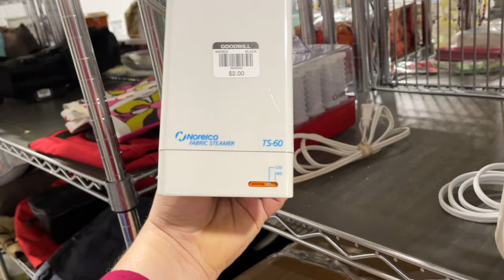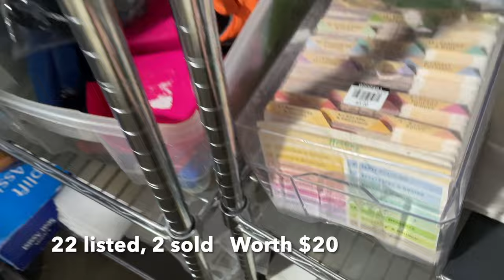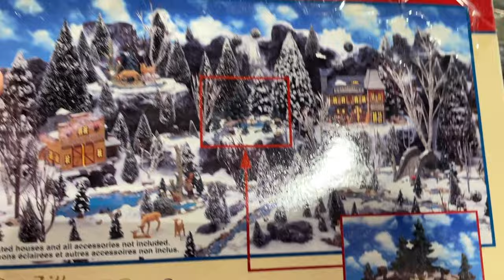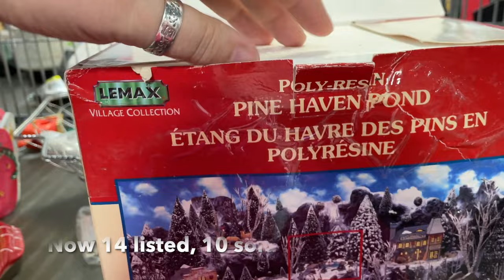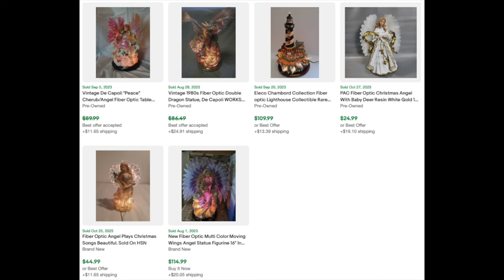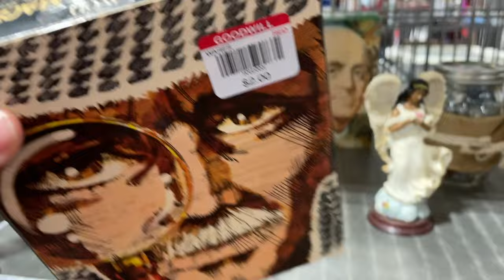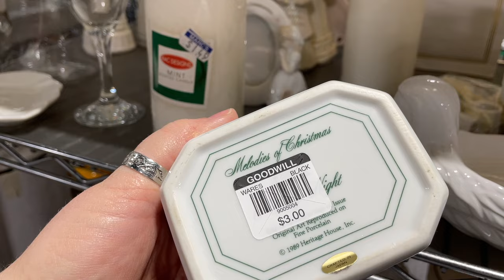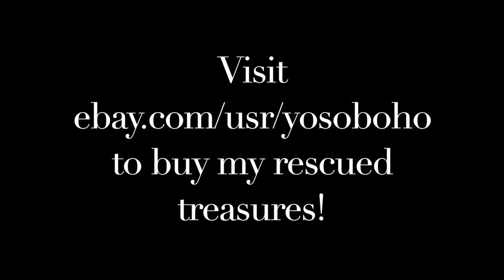So rude! But that didn't stop me from finding money on the shelves. 💰 💙 THRIFT GOODWILL WITH ME!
It's taking me a while to get into the habit of sourcing much more! But as a full-time reseller, it's a necessity! Let's check out my local Tallmadge Goodwill to see if there is anything to flip! I promise to share all the information about what I've picked, how much I've spent, and how much I think I will make on any piece I sell on eBay, in one of my booths, or in a live sale here on YouTube!

If you are in the Northeast Ohio area, you can visit our YosoBoho Booth # 54 or YosoWhimsical # 108 at the SHOPS BY THE LAKE at 1871 North Ridge Rd in Painesville, Ohio.

=) Amy